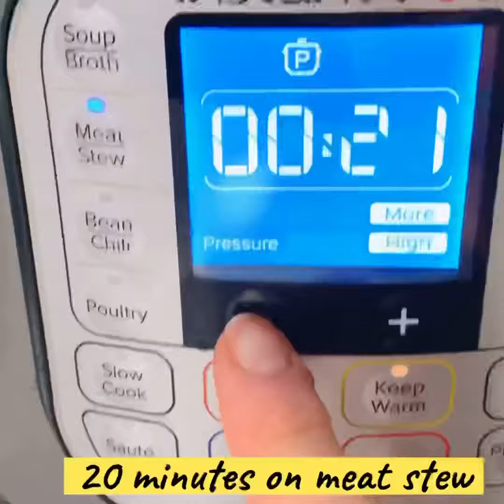(Short Video) Instant Pot Stuffed Peppers